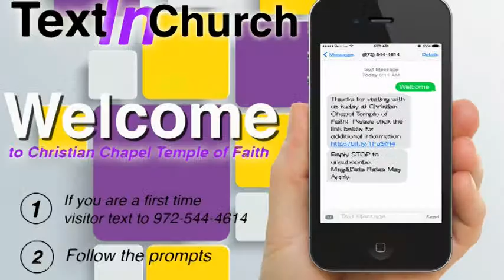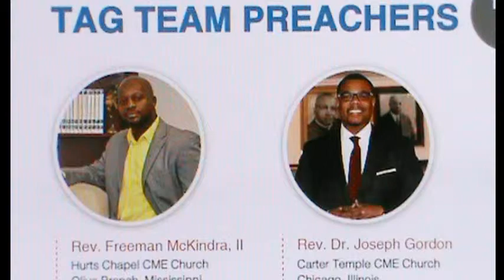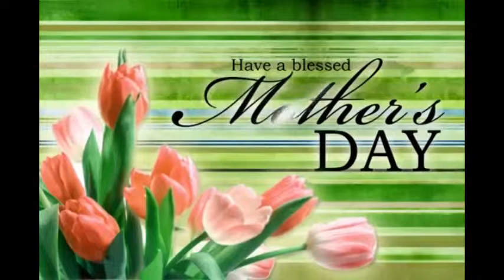CCTOF Announcements 5-10-15